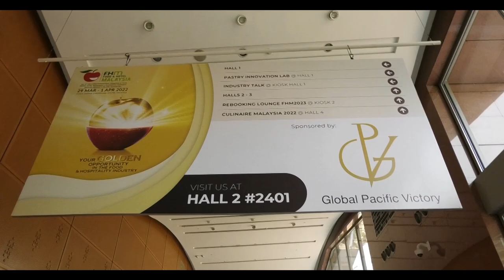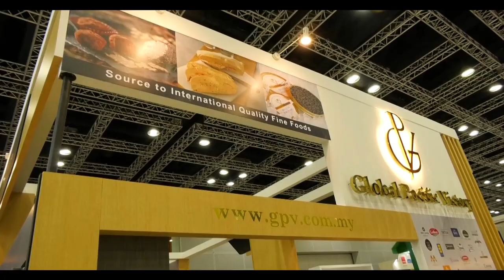Food & Hotel Malaysia 2022 (Day 1 Highlights)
The wait is finally over. Food & Hotel Malaysia 2022 is officially open its door for trade visitors. It was triumphant return to physical trade events today as Informa Markets launched the 16th edition of Food and Hotel Malaysia at the Kuala Lumpur Convention Centre today. The bustling crowd that arrived for the first day exceeded expectations and showed just how much people from the industry have been anticipating the return of physical interactions and in-person networking.

Minister of Tourism, Arts and Culture (MOTAC) YB Dato’ Sri Hajah Nancy Shukri was present to officiate the opening ceremony and encouraged attendees to seize business prospects during this week that will enable them to recover from the impacts of the pandemic and secure growth opportunities in line with expected national economic recovery this year.